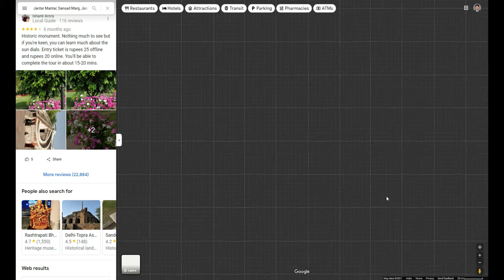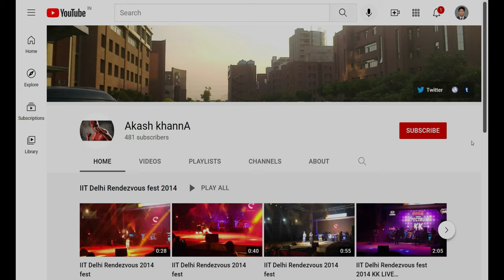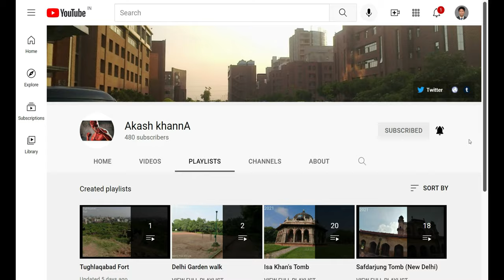Jantar Mantar (4K Tour -New Delhi 2021 -Connaught Place) 2